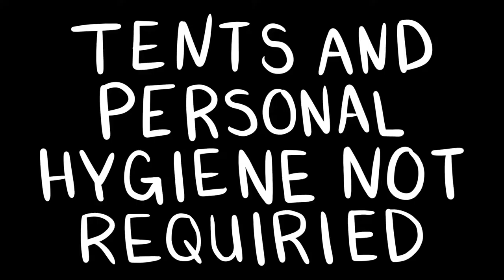Quebec Car Camping & Hiking | 2020 Solo Adventures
Slept in my Mazda 3 on a road trip around the Gaspé peninsula and across to North East area of Quebec, Canada. Did lots of hiking. Great times were had.